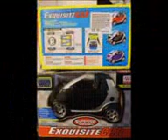svist (but i made it EVEN WORSE somehow)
took the old one, and converted it to a 3gp file.